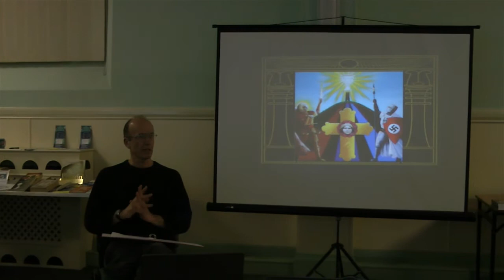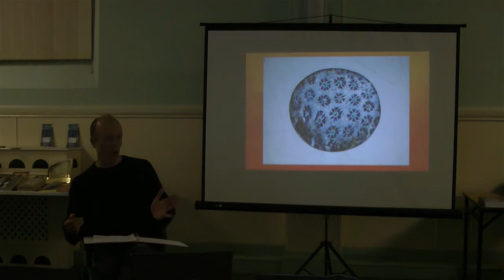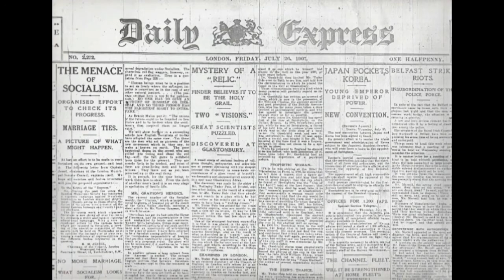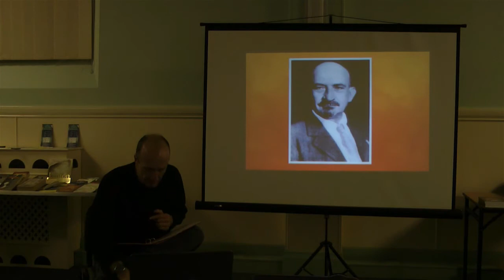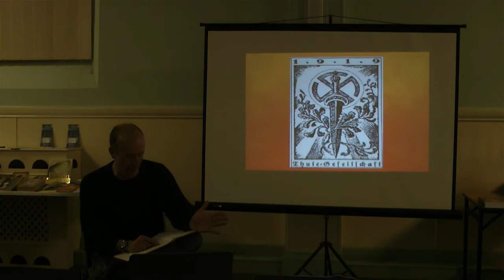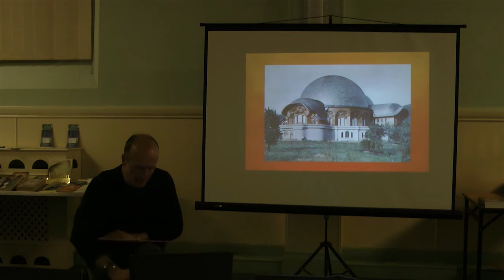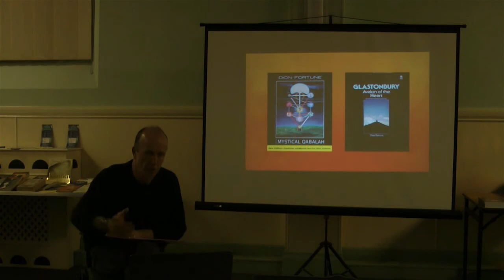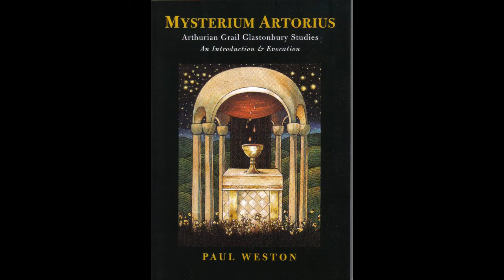Magical Battle of Britain: Past and Present Perspectives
A presentation by Paul Weston on the Dion Fortune 1940 Glastonbury magical workings that expands our understanding by looking back on the decades-long background that led to them. Paul also talks about his modern revival and expansion of the material, starting on the 50th anniversary of VE Day in 1995. Featuring John Goodchild, Houston Stewart Chamberlain, Wellesley Tudor Pole, the Thule Society, and the Glastonbury and Aryan Christs. There is a short visualisation around 50 mins in.